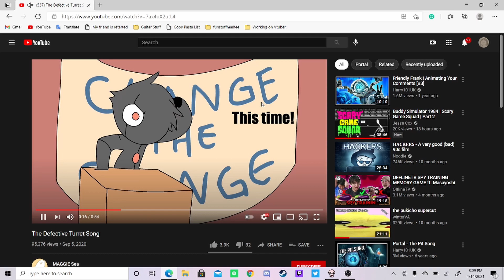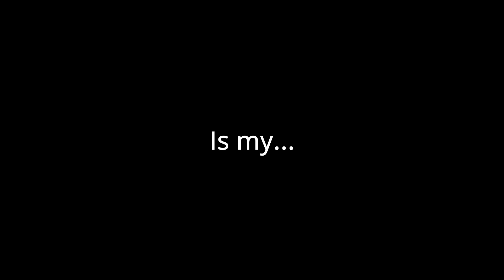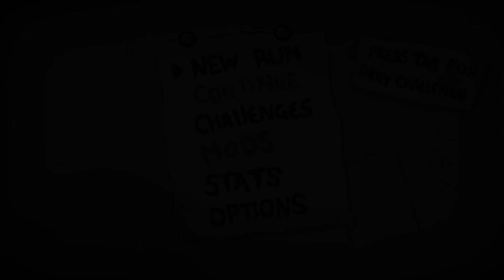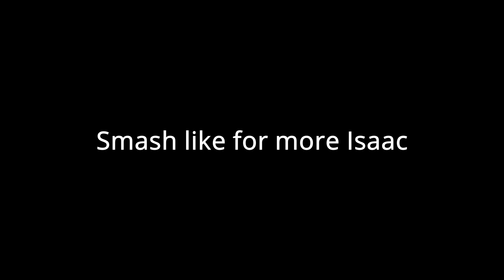Stone Boy and Skeleton Gaming Moments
Gaming Time